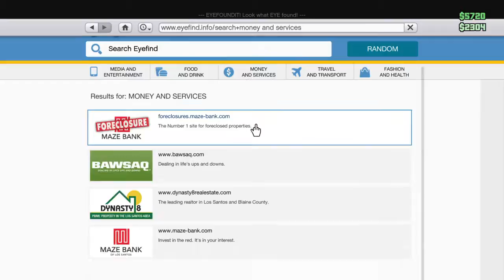Grand Theft Auto V Shenanigans Pt 2 - I'm bad at this....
I am never going to fail that bad again... Maybe...